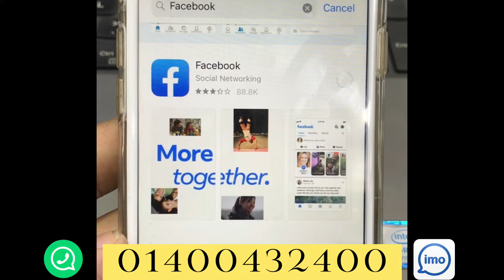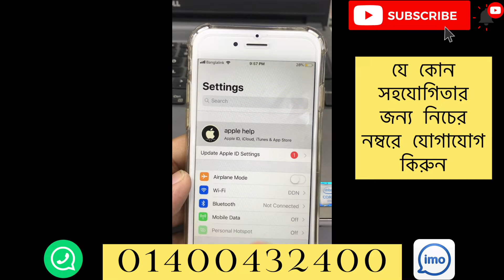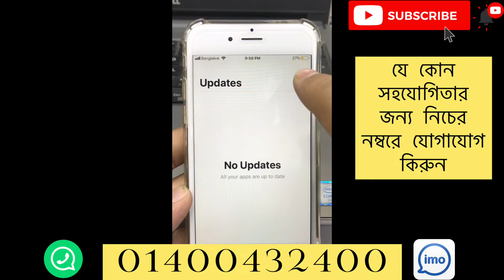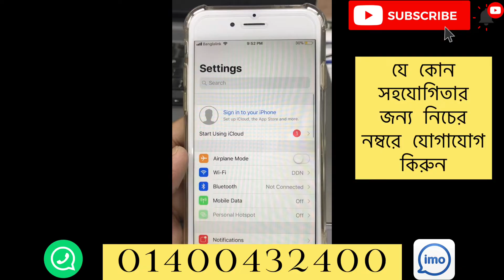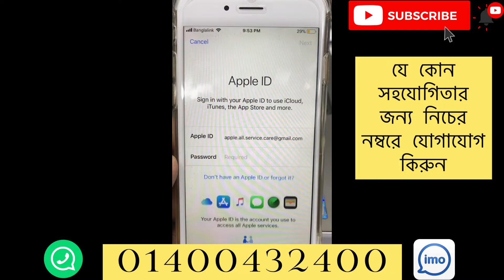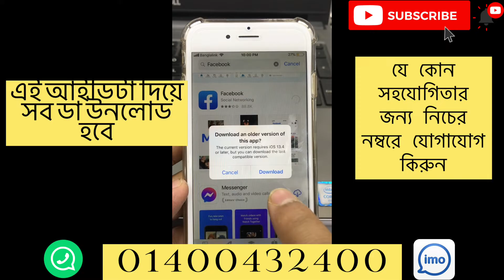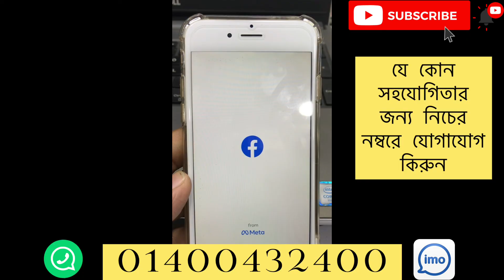The Application Requires ios 15.1 or Later | Facebook not downloading on iPhone 6 , 5s , 6plus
যাদের আইফোনে
প্স/সফটওয়ার ডাউনলোড হয়না,,
তারা আমাদের সাথে যোগাযোগ করুন,
স্থায়ী একটা সমাধান পাবেন,,
আপনার দরকার হবে সব এপস সাপোর্ট করে এমন এপল আইডি

All Apps supported Id ব্যবহার করলে সব ধরনের এপস নামাইতে পারবেন কোন রকম ঝামেলা ছাডাই

messenger/মেসেঞ্জের

বর্তমানে iOS আপডেটজনিত সমস্যার কারণে (ফেইসবুক, ইউটিউব, গুললের এপ্স) এর মত প্রয়োজনীয় এপ্স ইন্সটল হচ্ছেনা,,, আপনার অনাকাঙ্ক্ষিত সমস্যার জন্য দুঃখিত,,,, / চিন্তার কোন কারণ নেই,,,আমরা এই সমস্যার সমাধান করে ফেলছি, সব এপ্স আপনার ফোনে ইন্সটল হবে,

In this vedio you will show how to dwonload facebook in old iphone,
for any help contacet whatss app 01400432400
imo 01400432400